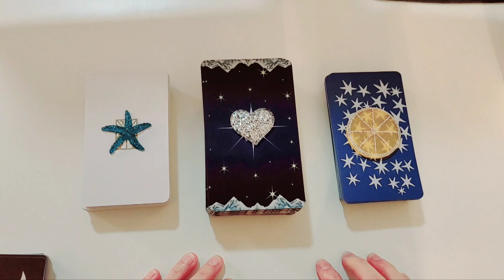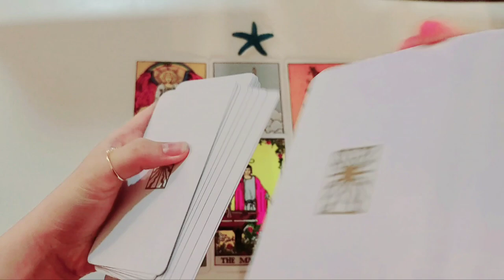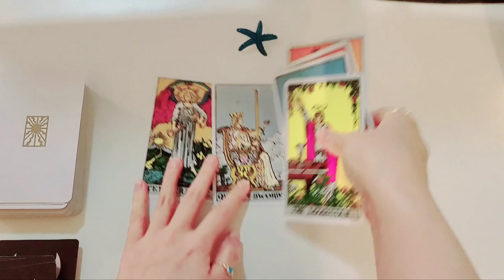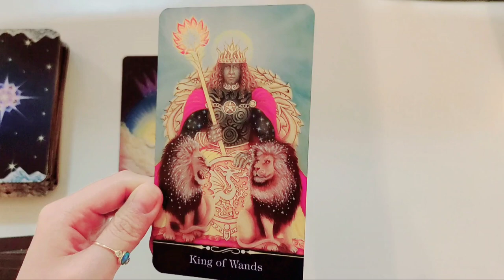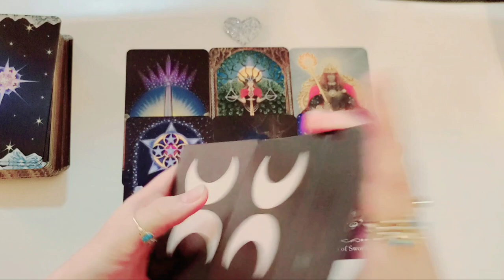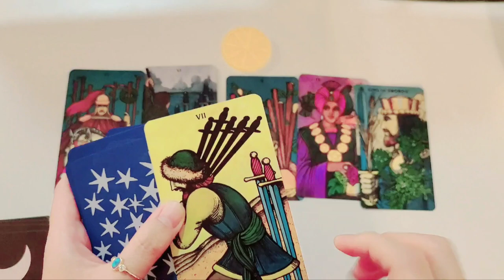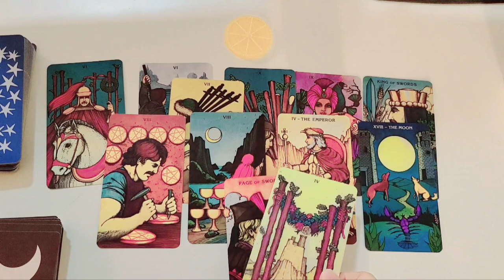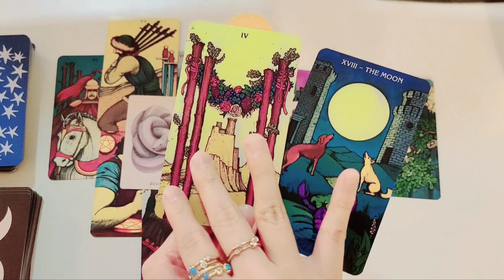🦋 PICK A CARD 🦋 Your hidden BLOCKS & BLESSINGS!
Your hidden BLOCKS & BLESSINGS! 🦋 PICK A CARD 🦋 * TIMELESS * Tarot Reading...

I provide intuitive readings using card decks and other tools. The purpose is to provide intuitive guidance, advice, or spiritual healing.
I have always felt a calling to help people from a spiritually holistic perspective- whether that's through readings using tools, nature, or my highly sensitive intuition and knack for analysis.

Love,
Moonflower

ETSY page (for a personal reading by email):

These readings will not resonate with everyone! Please take care of yourself - mind, body, spirit. Remember to love and nurture YOU.